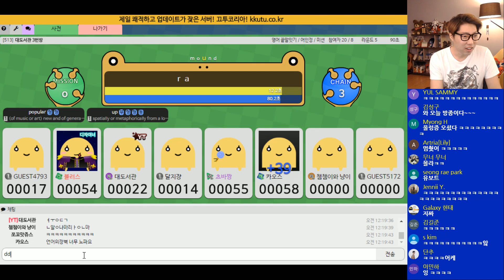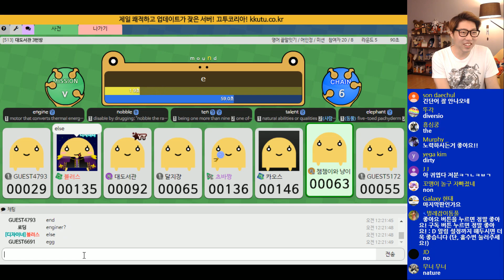끝말잇기 종결자 게임] 대도서관 코믹 실황 9화 - 영단어 끝말잇기 도전! / 끄투 온라인! (Kkutu Online)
*170312 끝말잇기 종결자 게임] 대도서관 코믹 실황 9화 - 영단어 끝말잇기 도전! / 끄투 온라인! (Kkutu Online)